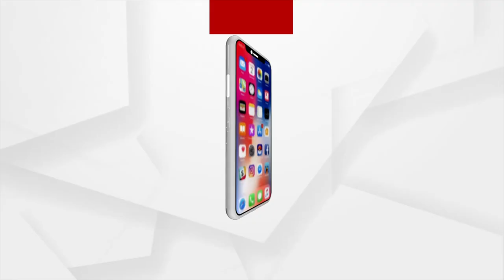Odia Samaj In Gujarat Welcomes Groundnut Farmers From Odisha